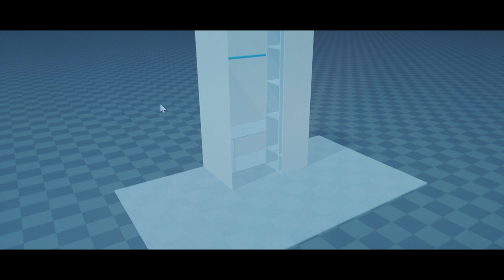Cinematic Furniture Sequence | Javier Ortíz | habieru.orutizu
A cinematic sequence of a furniture in the making and/or B-Roll that I have created for the sake of practicing new ideas and entertainment. I do apologize for the wait as well as the quality for the video. This was edited on DaVinci Resolve 17 Beta with little to no experience prior to this video. I am looking forward to using this platform moving forward as well as learning how to properly maximize its potential.

If you have any enquiries in regards of the video, future content or collaboration.